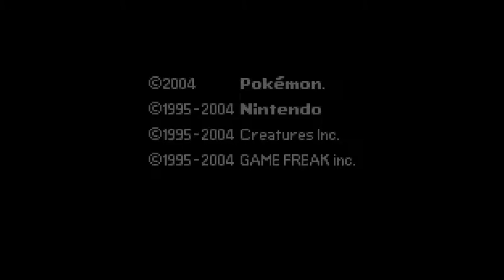Pokémon Fire Red #1 - This Forest Though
We start our journey with selecting the least popular starter, meet the aggressive rival and travel painfully through Viridian Forest. Thought the game would start easy, I was wrong...